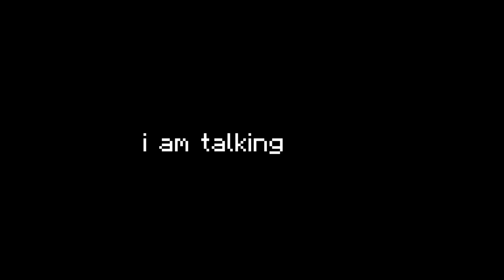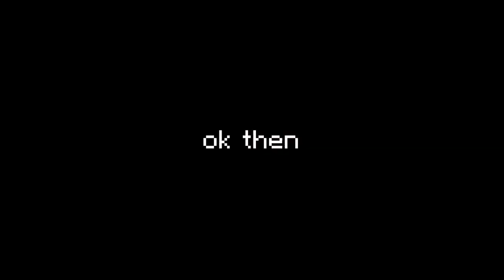Fighting The Best Axe PvPer (playingandhating) (read desc too lol)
This isn't Dream no it is "playingandhating", THE FAMOUS MINECRAFT PLAYER KNOWN TO MAN!! HE KILL DREAM = HE BEST (don't take that title serious just needed clickbait title)

0:00 - Intro
0:44 - Round 1
4:33 - Round 2
8:30 - Ending

KEYBOARD: idfk

FOV: 80 (Dynamic FOV: ON)
SENS: 60
DPI: 500

1.8.9: (coming soon)

Subcount: 66

All music or sound effects are credited to their original creator.